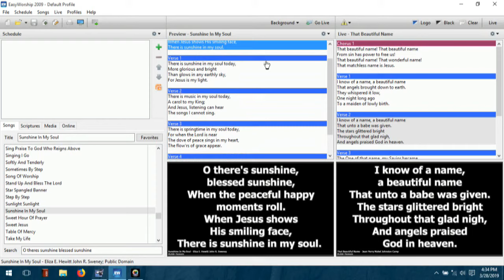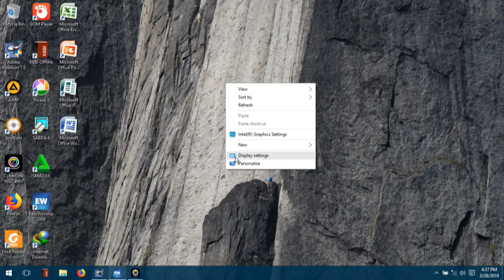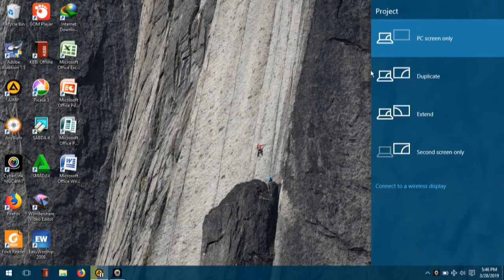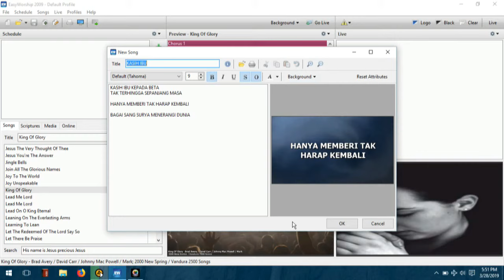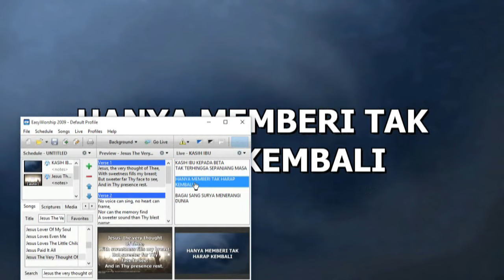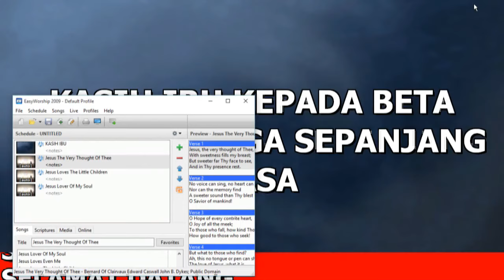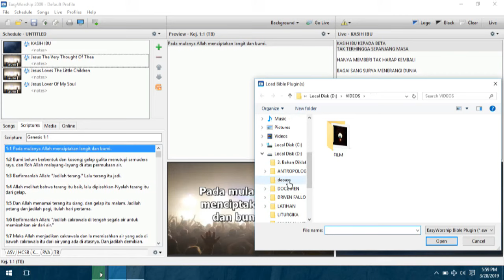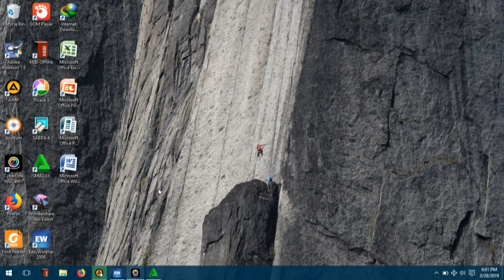Belajar Software EasyWorship 2009 | Paling Lengkap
Dalam video ini dibahas secara singkat dan jelas tentang cara penggunaan easyworship 2009 paling lengkap.
Dijamin dalam 20 menit langsung bisa menguasai EasyWorship 2009.
Belajar EasyWorship 2009 | Paling Lengkap

Untuk Info Aplikasi HUB saya melalui DM IG @ergidalty (Wajib Follow)